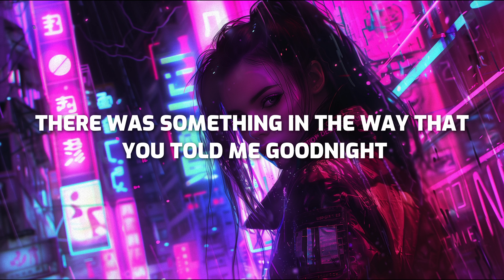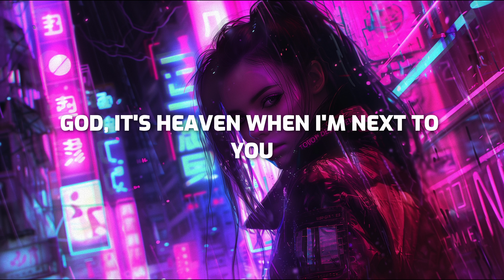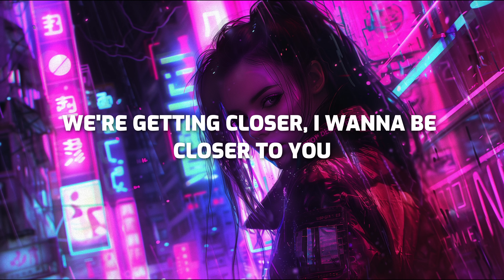vaultboy - Closer (feat. Salem ilese) (With Lyrics)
🎵 *vaultboy - Closer (feat. salem ilese)* (Released 15/03/2024)

🎤 *Lyrics: vaultboy - Closer (feat. salem ilese)*

Summertime
Driving you home from a party
Said you need a ride

There was something in the way that told me goodnight
Looked me in the eyes
Made me wanna die
Makes me wanna dive in

Everywhere that you’re going
Everywhere that you’ve been
Lot a words unspoken
that I said in my head

And I want you bad
I can’t tell if it’s just me
or if you want me back

Is this the end or start of a new story?
in this blissful purgatory
God it’s hell not knowing what you think

I hope that I’m not seeing things
and I hope that you’re seeing ‘em too
cause I’m getting closer
and you’re getting closer
we’re getting closer
I wanna be closer

If I’m living in a fantasy
I hope that you’re living there too
we’re getting closer
to you

I swear you’re driving every car that goes by
not saying love but I been falling in like
I think about you 25/8
nicknames
heart rate so high

I’m overthinking every message I send
I’m counting seconds ‘til I see u again
I wonder if you’re crushing right back
down bad
all that suspense

god it’s heaven when I’m next to you

we’re getting closer
to you

I wanna be closer to you

we’re getting closer
to you